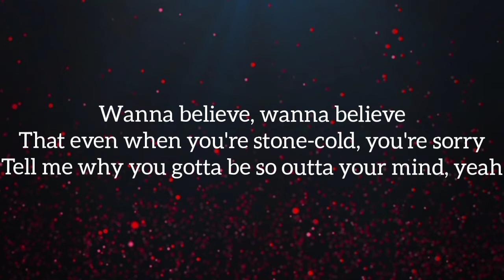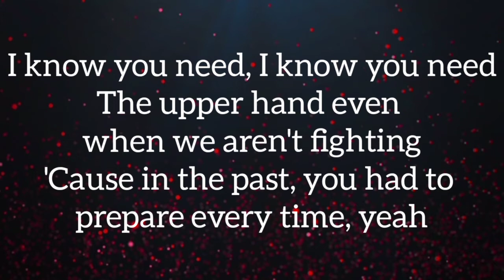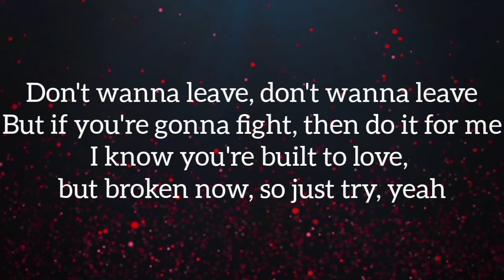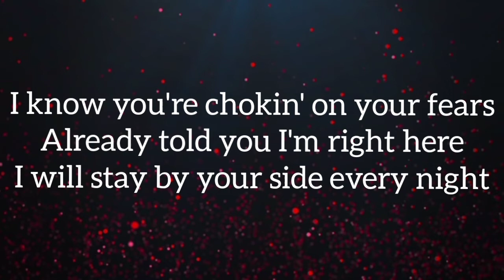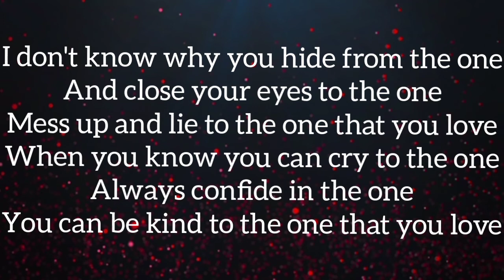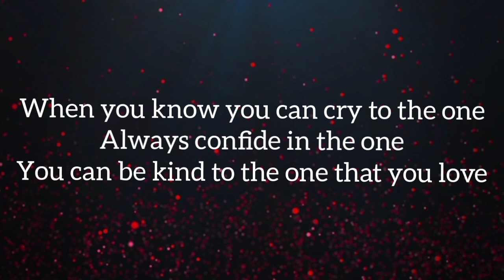Halsey Be Kind Lyrical Video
Halsey Be Kind & Marshmallow Lyrical Video

Lyrics - Be Kind🎤🎤✍️✍️🎶🎶🎵🎵

I know you're built to love, but broken now, so just try, yeah